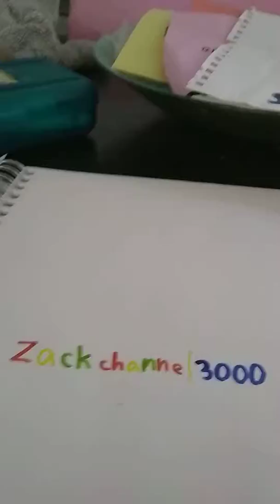WOW!!! We reached 20 subscribers 🎉🎆🎇🎉